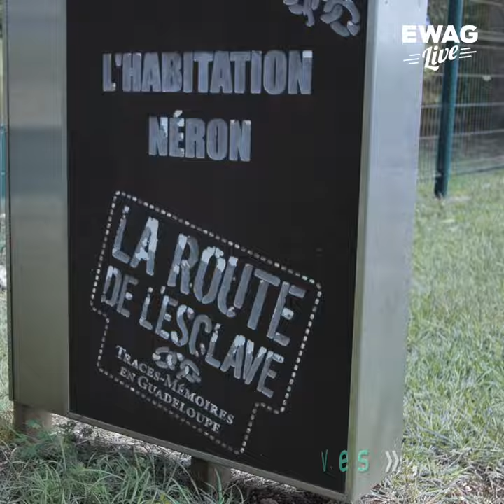La boucle du Nord Grande-Terre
Prenez de l'altitude en Guadeloupe...
Découvrez la boucle du Nord Grande-Terre : un circuit de randonnée où paysages grandioses et patrimoine se mêlent, face aux éléments qui se déchaînent.